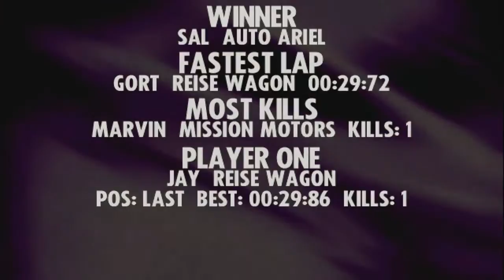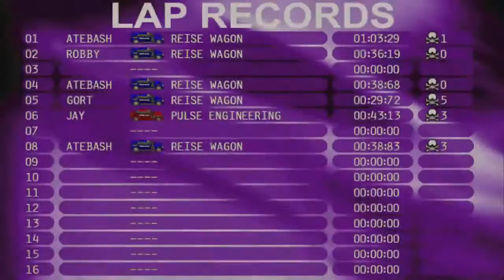Whiplash / Fatal Racing (DOS) - The Craziest Races Ever!!! - Saturday Afternoon Gaming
The most brutal sport ever... Hot Wheels meets NASCAR!

In this series I will be playing some of the best retro games that don't appear in the 1001 VIDEO GAMES YOU MUST PLAY BEFORE YOU DIE book. So pull up a chair, slap on your headphones, and join me as babble aimlessly through some of my most favourite classic games! I'm always looking for more games to try! Today's game is...

Fatal Racing, known as Whiplash in North America, is a 3D stunt car racing video game developed by Gremlin Interactive and published by them in Europe in 1995 for MS-DOS, and in 1996 by Interplay Productions in North America.

Fatal Racing can be considered to be a hybrid of Stunts and Destruction Derby. The player picks among a broad selection of cars and drives through tracks with loops, corkscrews and insane jumps while trying to smash into other cars to destroy them and at the same time cross the finish line first. There is a variety of different camera views available in the game, "in-car", chase-cam, etc. Multiplayer is supported by IPX/SPX network and modem, in addition a split screen option is also available. Fatal Racing supports graphics resolutions of 320×200 and 640×480, the latter being very demanding on the hardware available at the time of the game's release. The game also runs in a 16:10 aspect ratio and not the more common 4:3 aspect ratio at the time.

The names displayed for drivers of cars in the race not controlled by human players all come from famous robot or computer characters from science fiction movies and television (Kryten from Red Dwarf, Slave from Blake's 7, Robby from Forbidden Planet, etc.), though this can be changed within the game's options.

Later, there was an enhanced 3dfx Glide version of the game made. This was bundled with some Voodoo Cards as "Fatal Racing 3D". This enhanced version is however hardware specific, so it requires a Voodoo I Graphics Card to function correctly. There were also patches available for the original versions of the game to add support for 3D Graphics Cards such as the Rendition Verite and the S3 ViRGE.